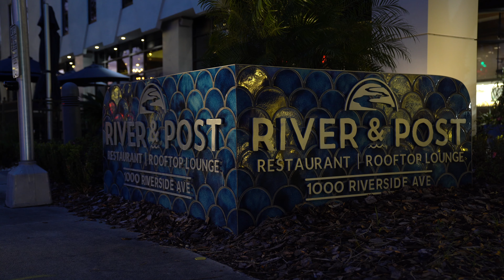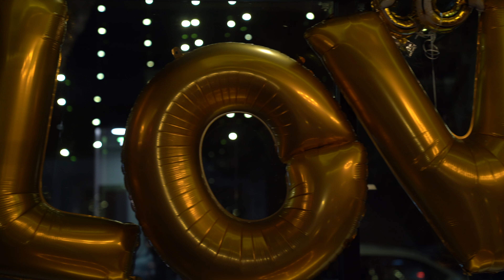James & Chelsea: The Proposal